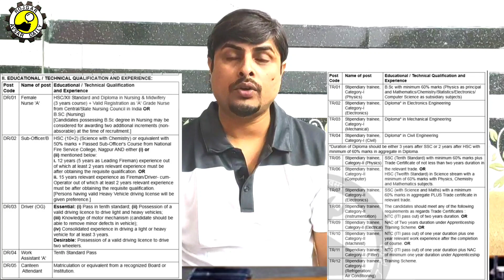VECC Recruitment 2021 | 10th 12th ITI Diploma Govt jobs 2021 | Rojgar Avsar Daily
Variable Energy Cyclotron Centre VECC Recruitment 2021: VECC has invited applications for the various Vacancy for group b and group c posts. Interested and eligible applicants can apply for VECC Job Notification 2021 through the online mode on or before 20 May 2021.

In this video, we have discussed the following points:
VECC Recruitment 2021 Vacancy Details:

VECC recruitment 2021 Exam Centre:

VECC recruitment 2021 Age Limit:

VECC recruitment 2021 Official Notification Details:

VECC recruitment 2021 Apply online Procedure:

VECC recruitment 2021 Application Fees:

VECC recruitment 2021 Exam Pattern:

VECC Recruitment 2021 Selection Procedure:

Thanks for supporting Rojgar Avsar Daily.
Latest job news today on sarkari job notification 2021 regarding central and state organization & latest jobs vacancies across various sectors like Banking, Defence, Railway jobs, Teaching, College, Financial Institutions, Universities & Schools, SSC, UPSC, field latest job recruitment 2021.